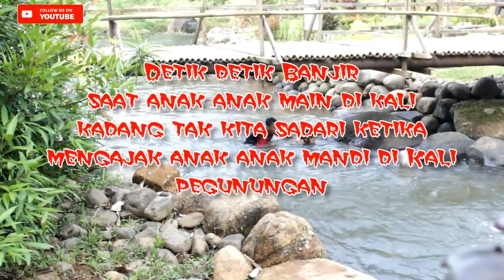Tanda detik detik Banjir Datang,jika kita ajak anak anak main di sungai.